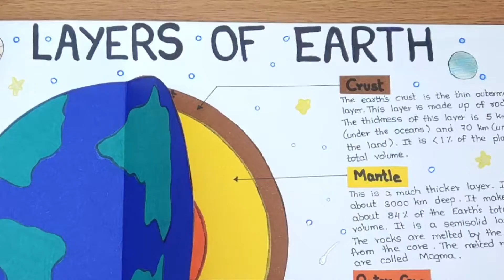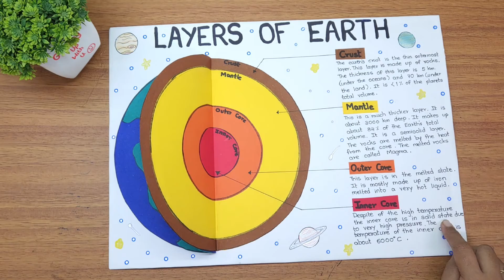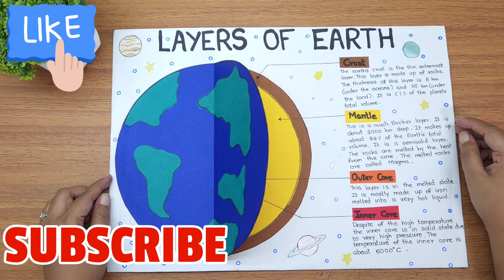The Layers of the Earth l Science project on Layers of the Earth l Layers of the Earth poster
About this video :
                       I have mentioned about the measurements in the video .

About this channel :
During childhood kids brains are like sponge so whatever we give they will absorb . But at the same time this should not be a boring process. So I have tried to give it a creative edge for better understanding of the subject which can easily be done at home . And hence sharing the same with you all .